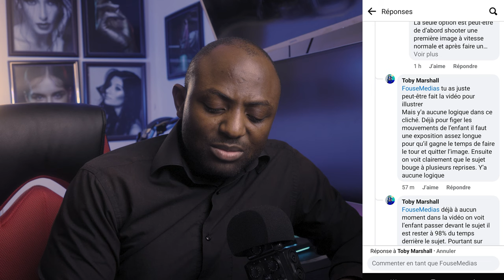VOICI CE QUI TE BLOQUE RÉELLEMENT EN PHOTOGRAPHIE